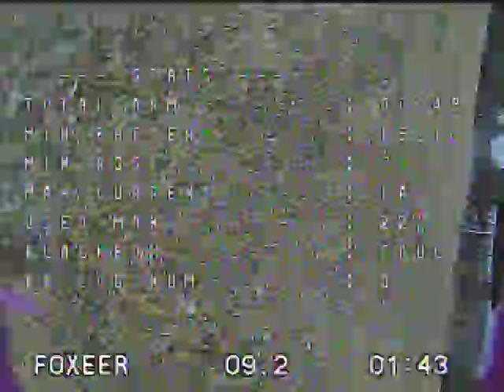fast crash armattan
trying out loveland park